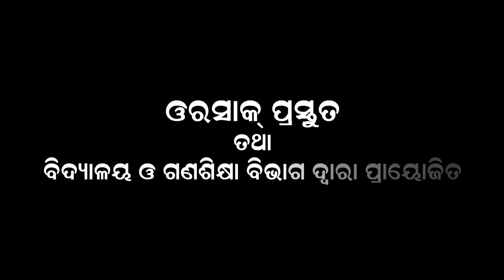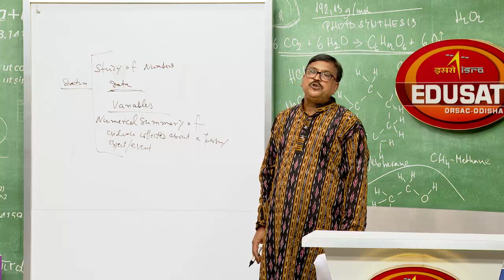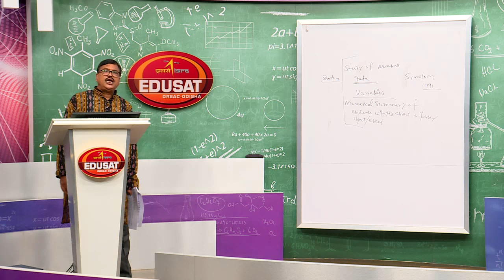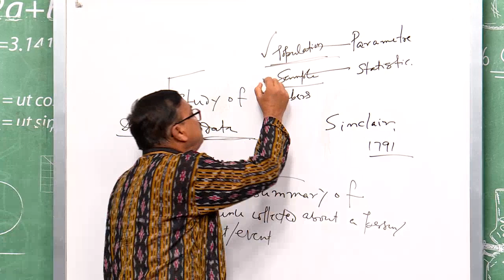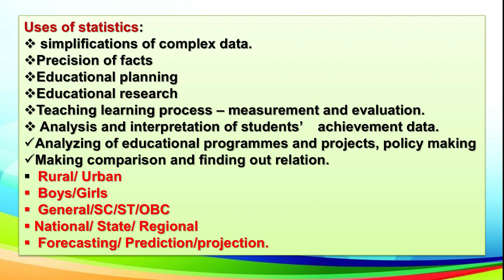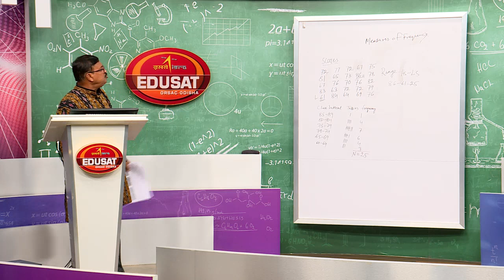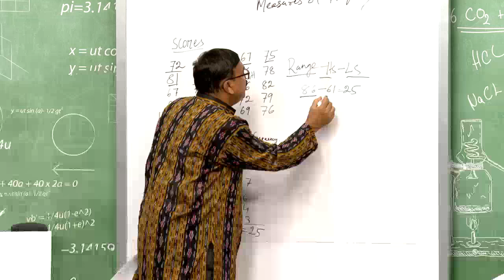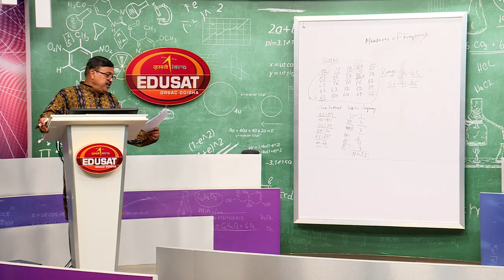Statistics Meaning, Nature & Uses || Class -12 : Education Statistics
14 SEPT 2021, EDUSAT EP -170